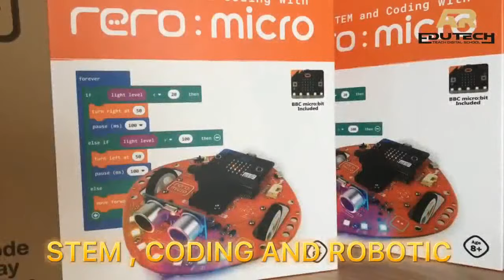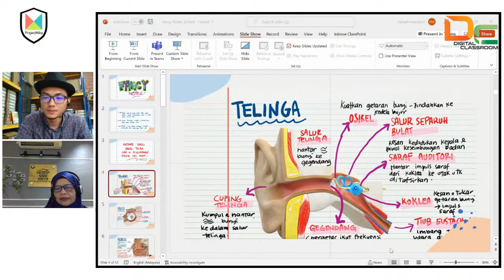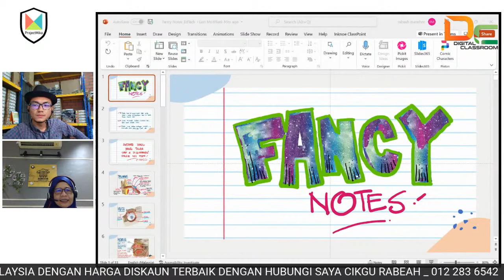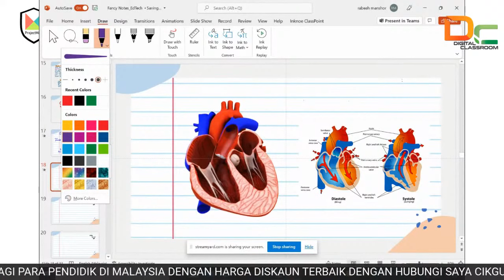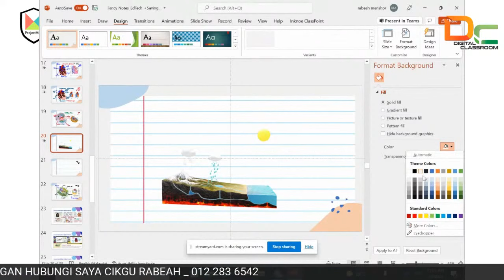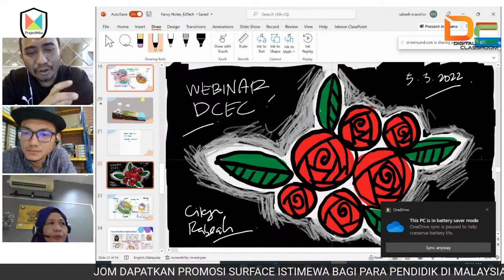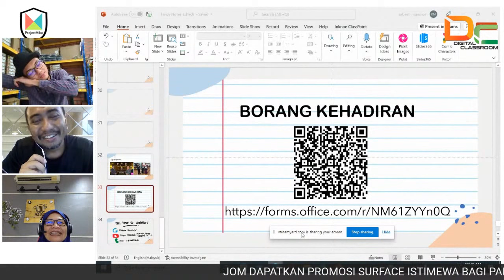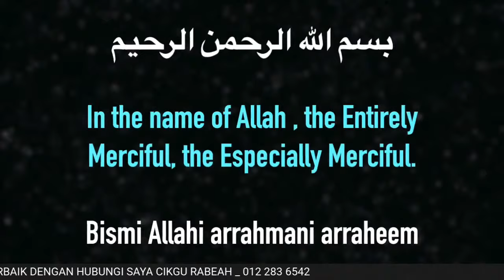"Fancy Notes" : Menghasilkan Nota Pelbagai Warna Menggunakan MS Power Point & MS Surface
Siri Webinar EdTech bersama Microsoft |

🗓 5 Mac 2022 (Sabtu)
⏰ 10.00 pagi
📍 YouTube Channel Digital Classroom

🕹Anjuran ⏩ Microsoft Education Malaysia
🤝 Kerjasama ⏩ AR Edutech Sdn. Bhd. dan SSTP JPN Selangor
🔴[LIVE] dari YouTube Channel Digital Classroom di pautan:

Jom bersama-sama Cikgu Rabeah Manshor dari SMK Kompleks Seberang Takir, Kuala Nerus, Terengganu berkongsi mengenai "Fancy Notes!"

Inisiatif untuk menghasilkan nota pelbagai warna untuk sesi pdp dan pdpr. Menggunakan Power Point 365 dan Microsoft Surface, kini kerja-kerja menyediakan nota dan bahan sumber pendidikan menjadi lebih kreatif dan mudah.

📝 Seluruh warga pendidik adalah dijemput untuk turut serta
🎗E-certificate disediakan